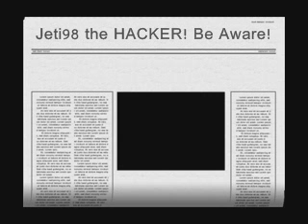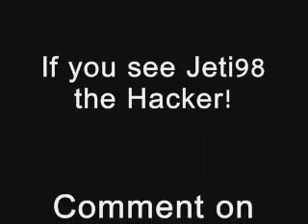Jetli98 The HACKER! BE AWARE! WATCH VIDEO!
WATCH VIDEO!! Jetli98 is a HACKER! He banned Tebolete Forever!